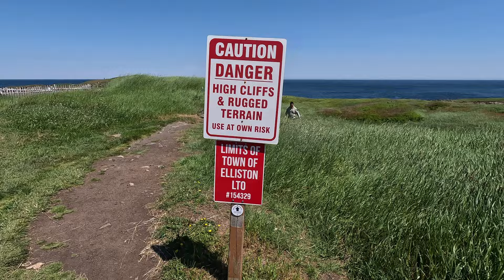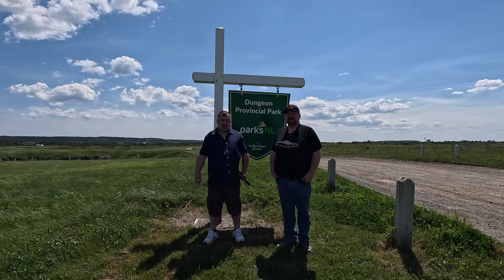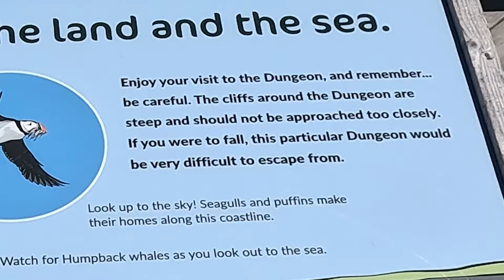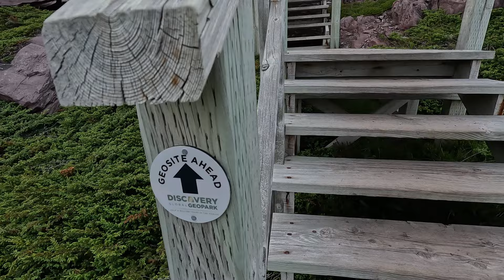Puffins & Sea Arches: Cape Bonavista Lighthouse | Ep. 2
Join us on an unforgettable adventure in Newfoundland! We start with a visit to the puffins at Elliston, explore the stunning sea gorges at The Dungeon, admire the historic Cape Bonavista lighthouse, and end the day at the breathtaking Red Cliffs with Sea arches. Along the way, we encounter amazing views, dead whale, sea birds, cattle, and famous root cellars. Don't miss this journey through nature's beauty!

DJI Mics & Charging Case

DJI Mini 3 Fly More Combo

SanDisk 128GB Extreme PRO Memory Card

Videography, Editing, and Voice Over Narrator done by Austin Shoot